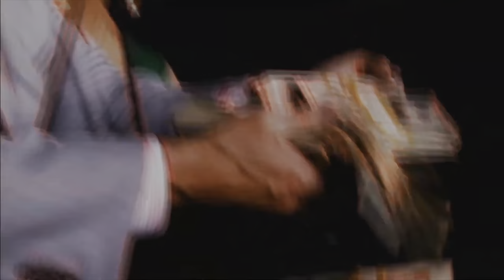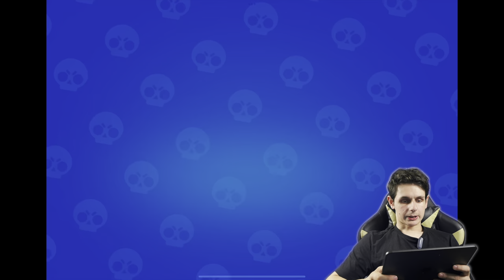Brawl Stars 3 | Superpartite EP29 [4k 60fps HDR]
vittorie... vittorie e trofei!!!
quante winstreak?

attrezzatura:
Rec screen
Webcam